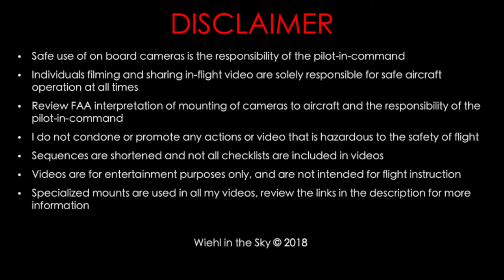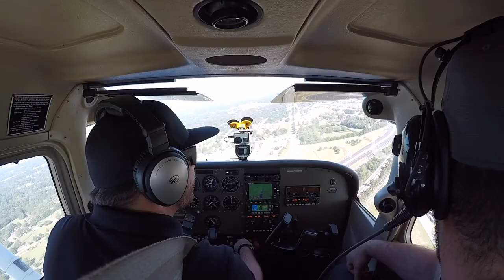Scenic Flight: Alabama Gulf Coast - Flight VLOG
After Jarret and I had fun playing with the local wildlife, we decided to fly along the Dauphin Island coastline, and up the Mobile Bay to KBFM, the home of the Airbus North American Final Assembly Line.  Along the way we got to see some amazing coastline scenery, and interact with some interesting military traffic.

** Chasing Sunsets present by Wiehl in the Sky **

MyPilotPro
GoPro Mounts for the Adventurer

Brandie Wiehl - Realtor®
Vision Realty Partners
Buy with confidence, sell with success!

On Final Aviation Apparel
FLYING APPAREL DESIGNED FOR COMFORT AND STYLE.

Song: Del - Tropical Love (Vlog Music No Copyright)

Filmed on GoPro Hero 8 Black, GoPro Hero 7 Black, Hero 5 Black, GoPro Fusion, and iPhone 12 Pro